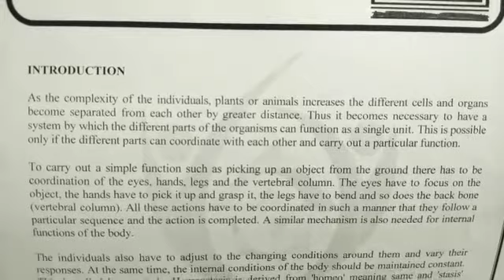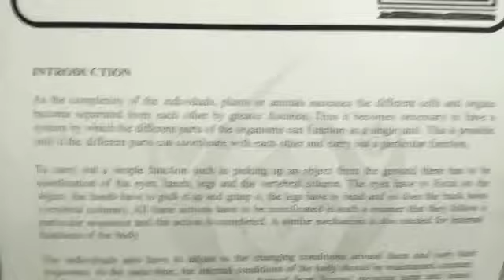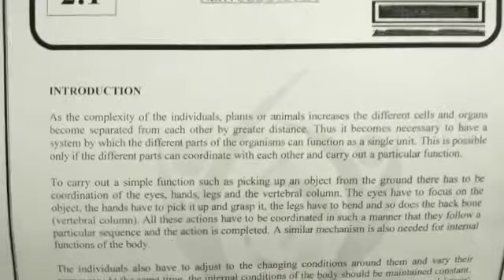10th BIO 5 May